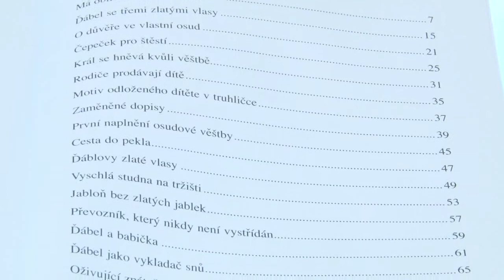O důvěře ve vlastní osud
Je neuvěřitelné, kolik moudrosti generací je uloženo v pohádkách a jak hluboce se nás stále jejich symbolická skutečnost dotýká. Zasvěcený psychologický komentář autorky může v této knize oslovit každého, kdo se četbou vydává také na cestu sebepoznání. Jako mnoho pohádek, i ta o Štístkovi a třech ďáblových vlasech začíná hrdinovým narozením. Otázky osudu a vrozených předpokladů na jedné straně, a svobodné vůle a odpovědnosti jedince na straně druhé se spojují v tématu naplňování vnitřního určení, jak je vyjadřuje úsloví: Staň se, kým jsi.
Kolik štěstí a kolik úsilí, kolik sebedůvěry, odvahy, a také kolik pokory je zapotřebí k tomu, abychom se svému vnitřnímu určení přiblížili? Jak se vztahujeme k úkolům a úskalím, které nám život „bez našeho přičinění" staví do cesty? Co vše musíme podstoupit, abychom poznávali i skryté stránky sebe sama a dokázali pak svým životem odpovídat na otázky, které nám klade naše okolí? Jak rozvíjíme své předpoklady? A jaké hodnoty umožňují nakonec člověku život smysluplně prožít? O tom všem -- a o mnohém dalším -- se píše v této knížce.